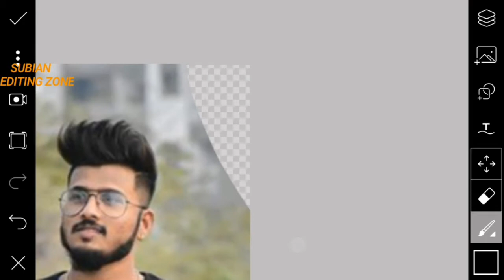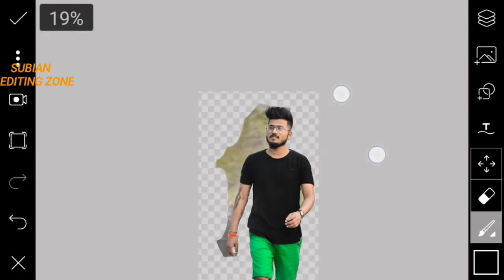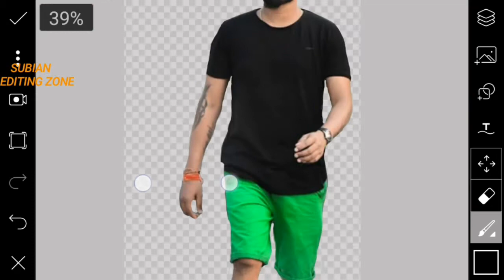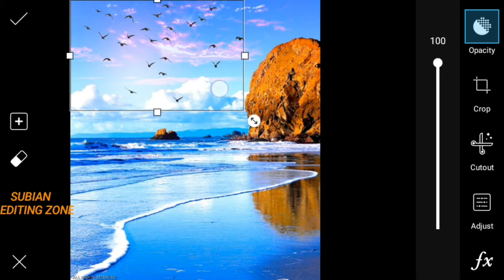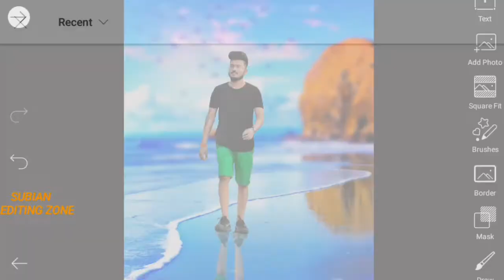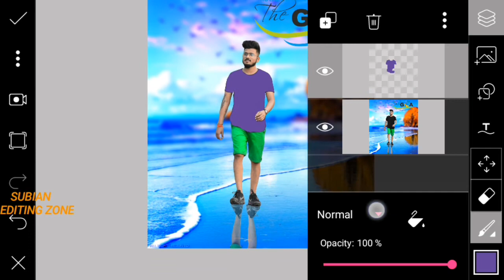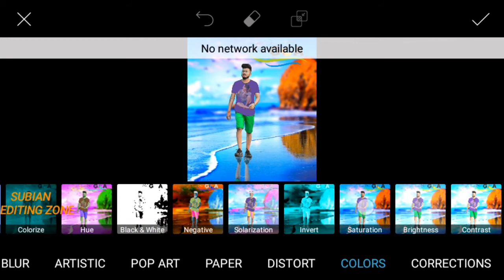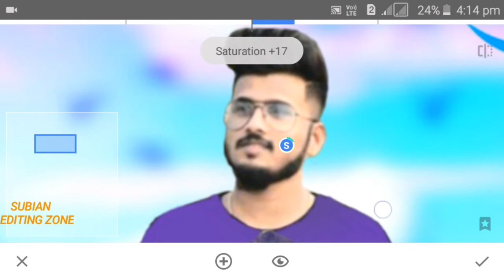Goa Beach Lover Photo Editing_PicsArt Manipulation Tutorial_Beach Lover Editing_PicsArt Editing 2018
Hi viewers,today I'm going to show you Natural Special Photo Editing In Picsart Creative Photo Manipulation Tutorial,I'm sure that you will be benefited.To get more video,

Guy's Please Support ki jiye Subian Editz Zone YouTube Channel ko Subscribe Kare Aur Pass Wali Bell Icon ko Press Kare Taki Is Channel par Jab bhi Koi new editing ki video Dalu aapko mil jaye Sabse Pehle

I HOPE ENJOY THIS VIDEOS.

app link

picsart background,
picsart blur,
picsart cartoon,
picsart clipart,
picsart cartoon tutorial,
picsart collage,
picsart creative,
picsart crack,
picsart disintegration,
picsart dslr,
picsart dispersion,
picsart drawing,
picsart download,
picsart effects,
picsart editor,
picsart face,
picsart fire,
picsart font,
picsart full apk,
picsart guru,
picsart guide,
picsart galaxy,
picsart girl,
picsart gif,
picsart gun,
picsart glow,
picsart ghost,
picsart hack,
picsart hair,
picsart hdr,
picsart hd,
picsart hindi,
picsart hairstyle,
picsart iphone,
picsart ios,
picsart instagram,
picsart ideas,
picsart ironman,
picsart icon,
picsart joker,
picsart japan,
picsart kabir khan,
picsart kabeer,
picsart kids,
picsart kpop,
picsart kpop edit,
picsart khmer,
picsart keren,
picsart kad raya,
picsart logo,
picsart light,
picsart layers,
picsart lens,
picsart levitation,
picsart latest,
picsart manipulation,
picsart manipulation tutorial,
picsart mobile,
picsart manipulation tutorial dream boy,
picsart mod,
picsart mask,
picsart new editing,
picsart new,
picsart new version,
picsart name,
picsart oil,
picsart online,
picsart official,
picsart overlay,
Eid Mubarak special editing
Eid editing by picsart
Eid special editing tutorial
Eid special editing 2018
Eid Mubarak
Eid Manupulation
Cb editing
PicsArt background change
PicsArt retouching
Ramadan special editing
Ramadan editing 2018
Ramadan Manupulation
Ramadan special editing by picsart